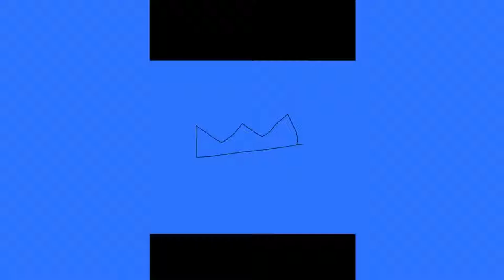S2E1 El Cubilete: ¿Es posible dialogar en Cuba hoy?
En este primer episodio, los juristas Julio Antonio Fernández y Eloy Viera debaten sobre el derecho político al diálogo. Se abordan las descalificaciones a todo lo que desde el gobierno se etiqueta como disenso, y la importancia que tiene el diálogo como mecanismo democrático. La polarización, el estado de derecho, la necesidad de la ciudadanía de encontrar puntos en común dentro de su diversidad, y los desafíos de una cotidianidad llena de carencias, son algunos de los temas abordados.